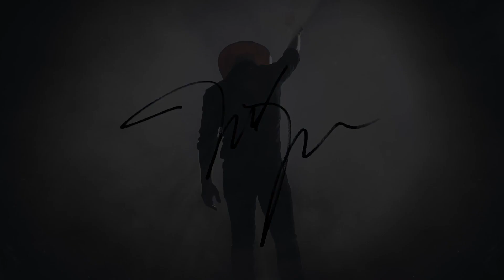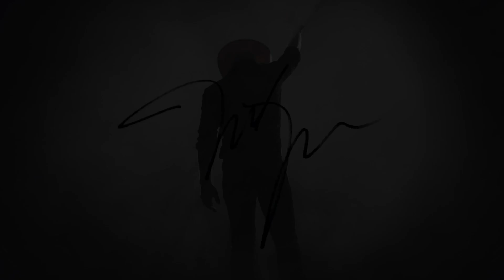The Justin Moore Podcast - Episode 38 (Season 3): Officially Christmas (feat. Shay Mooney)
JM and JR bring on Shay Mooney of Dan & Shay to discuss their mutual admiration for the Razorbacks, Shay's upbringing from a small town to selling MSQ, life with kids, and how Dan and Shay work together as opposites. Justin and JR go on to talk about Thanksgiving and the past weekend's football games.